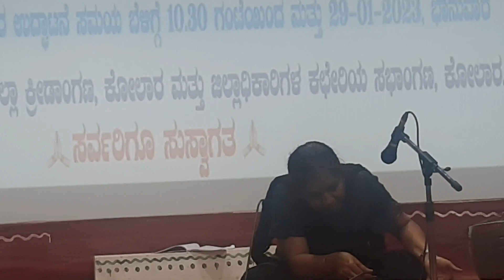string instrument compitation for government employees Kolar district 29th Jan 2023